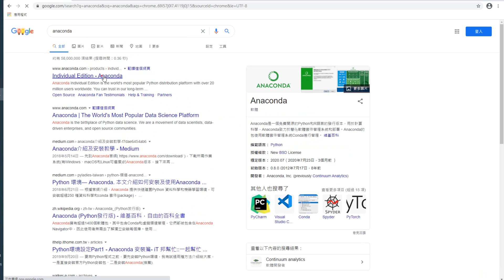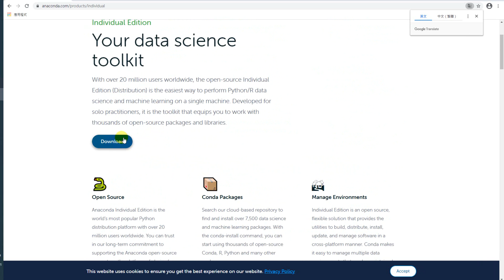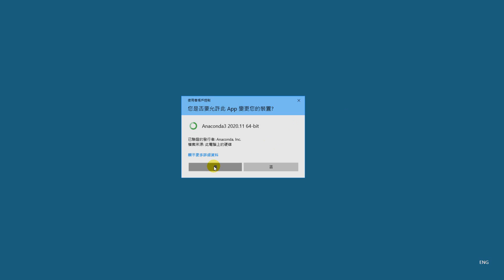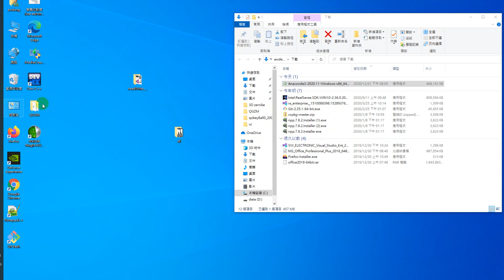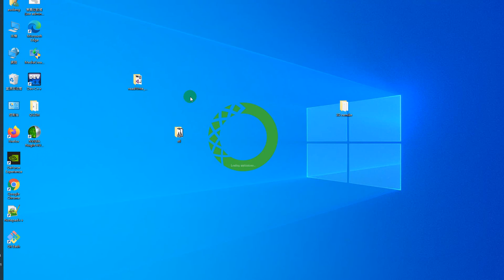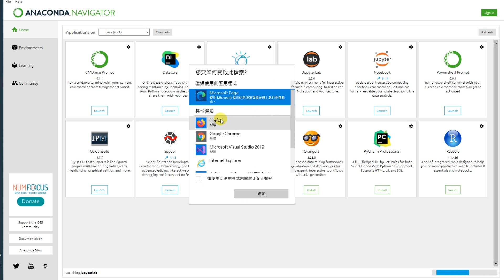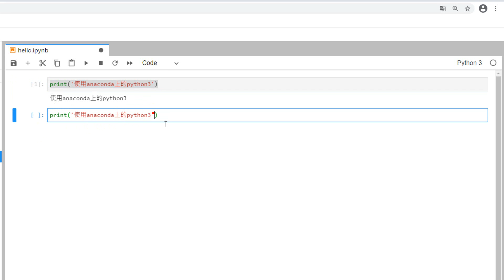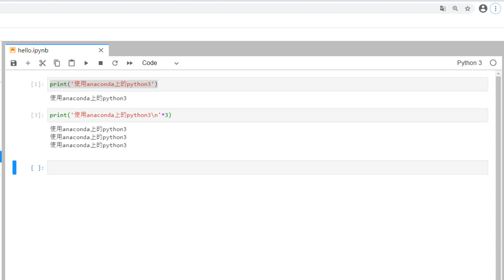win10安裝anaconda並寫python說三遍程式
[有字幕可開]win10安裝anaconda並寫簡易python說三遍程式。Anaconda設定python版本安裝虛擬環境